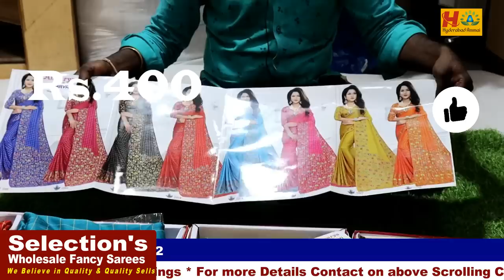Amazing Latest Fancy Saree Collection || Hyderabad Madina Wholesaler || Lehenga Cloth Pieces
Today I am going to explore  Selection's Shop Fancy saree Collections. In this shop we have huge Varieties of collections and good quality with low range. We can purchase through Video Call, for Online Purchases minimum bill  Rs.5000/- .

Address:
Selection's
Wholesaler in Fancy sarees
21-1-651/2, Rikabgunj, Pattergatti, Hyderabad - 2, T.S.

Location Link

Hyderabad Ammai
UCHu7CI1Ilyzc5kqzBVRKwXw
Copy rights:

         Your's
  Hyderabad Ammai😍
  Keep smiling🤔😃